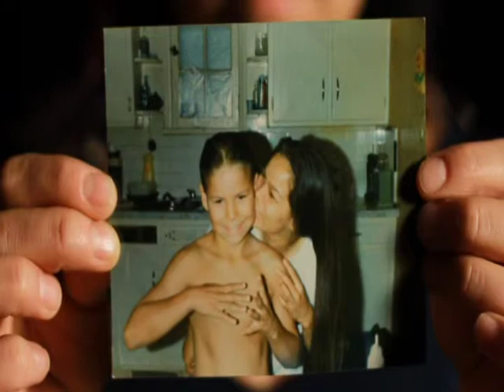wab kinew troy west wood lorenzO!